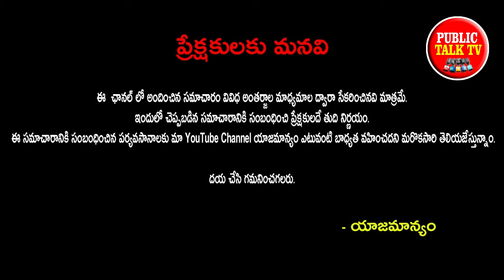ఫేక్ ఫ్రెండ్స్ ను గుర్తించగలిగే 5 మార్గాలు | Public Talk Media